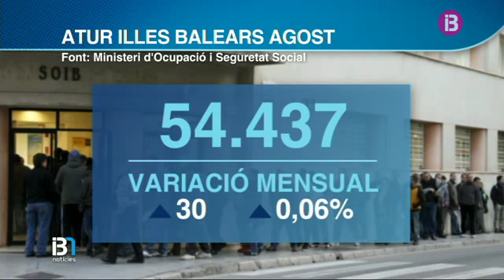Les Balears continuen liderant la davallada de l'atur interanual del mes d'agost